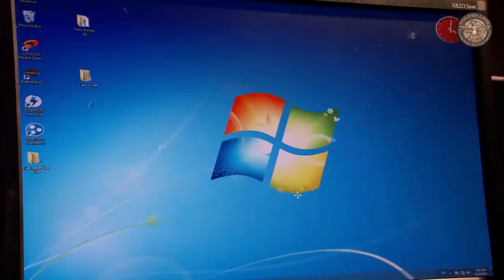قتل رفيقو كرمال المصاري واخدتو الشرطة - ايمن رضا - صرخة روح 2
يتألف هذا الجزء من العمل من ستة خماسيات، كل خماسية تدور حول موضوع معين، مثل الكبت والعيش في دور الضحية، وشقق الدعارة، وغيرها من الموضوعات التي يتم تناولها في إطار درامي.